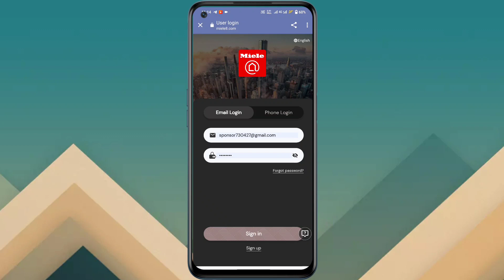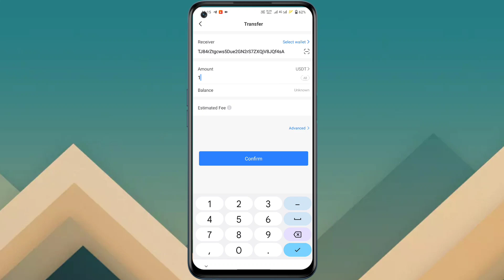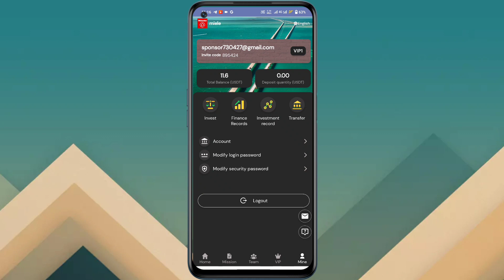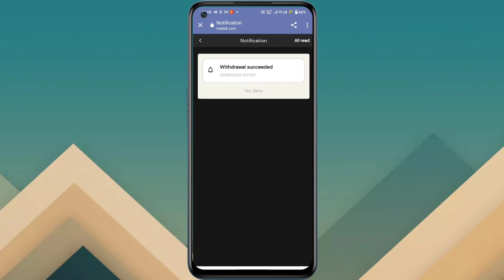USDT MINING | USDT MINING SITES 2023 | USDT INVESTMENT | USDT FREE EARN | NEW USDT MINING WEBSITE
Welcome to join [Miele] long-term mall, register to get 10 USDT, the minimum recharge is 8 USDT. Withdrawal fee is 0,
Grasp the opportunity, realize the dream of wealth, integrity platform, cooperation to achieve a win-win situation, service in the heart
A great opportunity to help you succeed. Money makes money, serve you, make money for you, and win the future of wealth
Note: Only USDT and TRX currencies can be used for investment recharge, and the TRC20 network is selected.
24-hour unlimited withdrawal, the minimum withdrawal is 1USDT, the task update time is 00:00 in Singapore,
VIP1 level: 18 USDT deposit: 8 USDT profit: 1.6 USDT,
VIP2 level: 38 USDT deposit: 28 USDT income: 4 USDT,
VIP3 level: 98 USDT deposit: 88 USDT income: 13 USDT,
VIP4 level: 298 USDT deposit: 288 USDT income: 43 USDT,
VIP5 level: 798 USDT deposit: 788 USDT income: 123 USDT,
VIP6 level: 1798 USDT deposit: 1788 USDT income: 263 USDT,
VIP7 level: 3998 USDT deposit: 3988 USDT income: 573 USDT,
VIP8 level: 7998 USDT recharge: 7988 USDT income: 1163 USDT,
VIP9 level: 13998 USDT recharge: 13988 USDT income: 2163 USDT,
VIP10 level: 19998 USDT recharge: 19988 USDT income: 2993 USDT,
Inviting the team to recharge 10% of the team commission is your most profitable reward,
Level A 8%: deposit 1000 USDT, reward 80 USDT
Level B 1%: deposit 1000 USDT, reward 10 USDT
Level C 1%: deposit 1000 USDT, reward 10 USDT
All users invite 5 A-level members to recharge to get free vip1 level